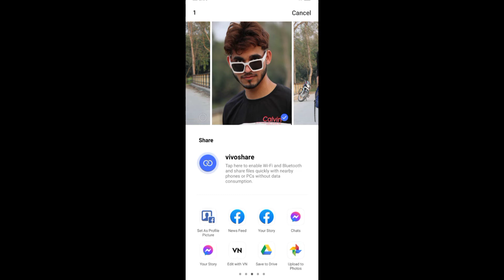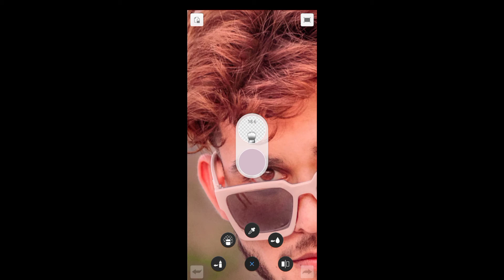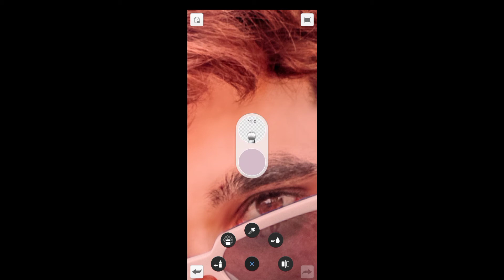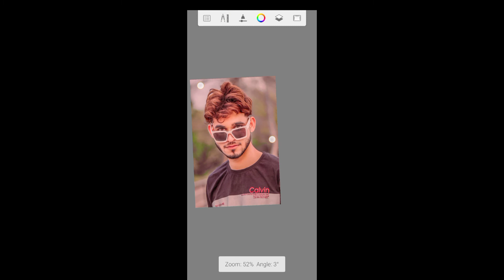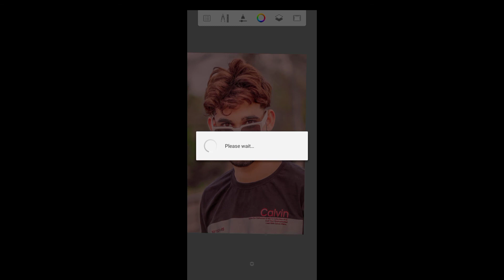(Full faee editing software//) Mr. usama